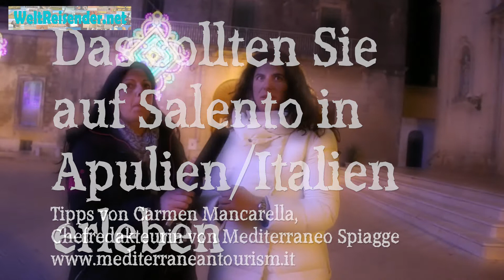Das kannst Du auf Salento, dem Stiefelabsatz Italiens, erleben - Interview mit Carmen Mancarella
Interview mit Carmen Mancarella, Chefredakteurin , über die Highlights von Salento